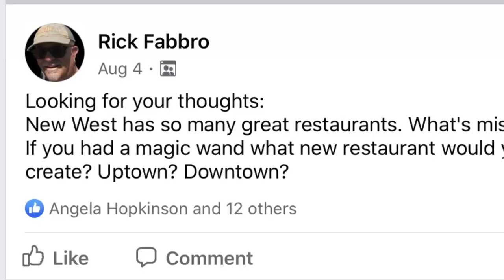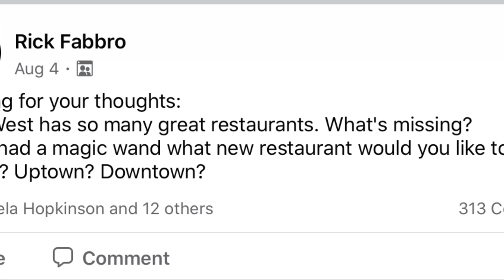Butcher’s Table - Sneak Peak To New West's Newest Foodie Hot Spot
Want to know more about Butcher's Table?

From the people who brought you El Santo and Amaranthus, New West's newest restaurant and butcher shop is opening November 12 but we've got a sneak peak right now.

Jeremey Rae & Geoff McLennan sample what Alejandro Diaz, Sam Fabbro and Rick Fabbro have prepared for New Westminster.

0:00 Intro
0:30 Amaranthus Back?
1:24 Alejandro & Sam
2:26 Sampling Steak
3:50 Ninja Moves
4:16 Perfect Way To Cook A Steak
5:37 Philly Cheesesteak
6:50 Next Time